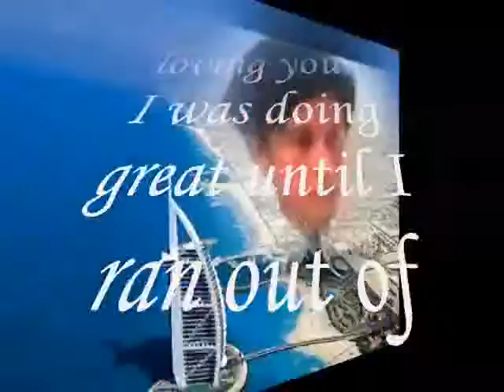Last night ,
do.
do so
Money is an excellent servant, but the host
very bad.